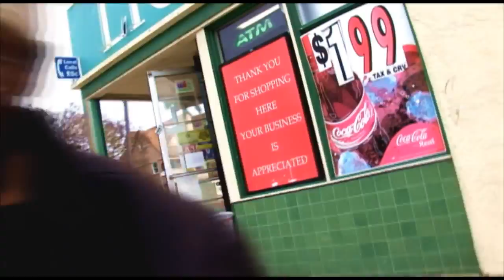3 THA HARDWAY / B-Boy Stance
3 Tha Hardway the undaground Hip Hop group who are:Tha Lyrical aka Tha Journeyman,Style C aka Tha Smooth Poet, and E-Rock aka Tha Ghetto Native.They are 3 emcee's who share a passion for the Hip Hop art and come together to show that.Outta the South Side of San Diego Ca., these three have grown with each other much of their adult life.Threw their life experiences and different styles they come together as 3 Tha
Hardway.This group is raw and full of Hip Hop love and mesh their different styles to come up with a fresh sound.With that sound they are able to bring it to the forefront with no watering down, but keeping it as pure and fresh as the West Coast breeze.